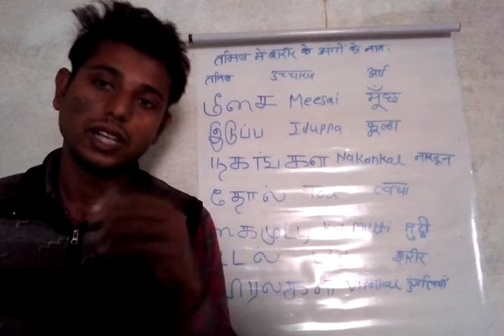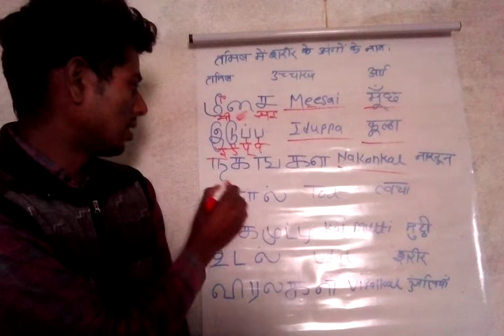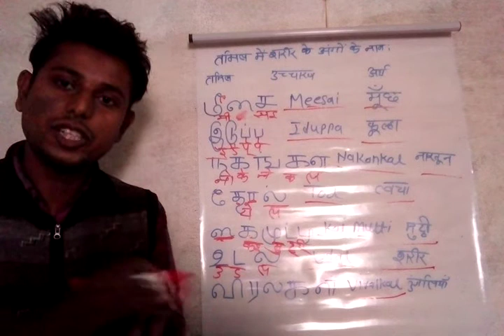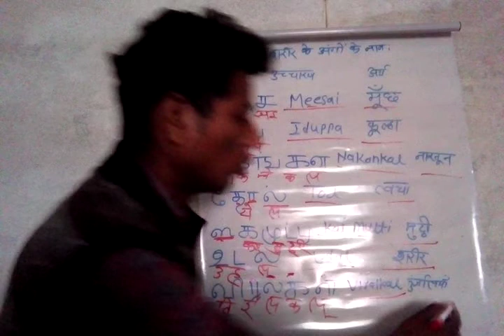14.Hindi to Tamil,Human body parts in Tamil through Hindi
Learning Tamil through Hindi, Tamil to Hindi,Tamil speaking course in Hindi,
human body parts in tamil video,

Channel Name:Knowledge Hub